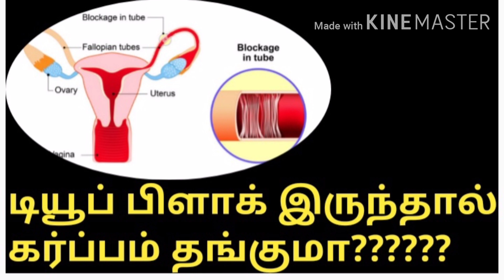டியூப் பிளாக் இருந்தால் கர்ப்பம் தங்குமா/tube blockage problem in tamil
Tube block details in tamil/ who are getting affect in tube bloc in tamil/ tube block problems in tamil/  Ectopic pregnency causes in tamil/ tube block means in tamil/ tube block treatment  in tamil / how to get pregnant with  blocked fallopian tube